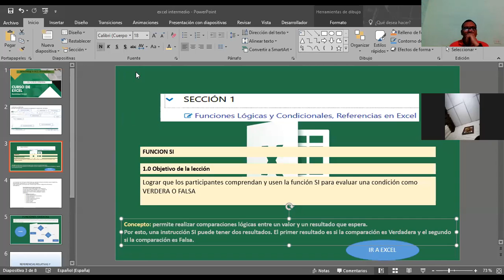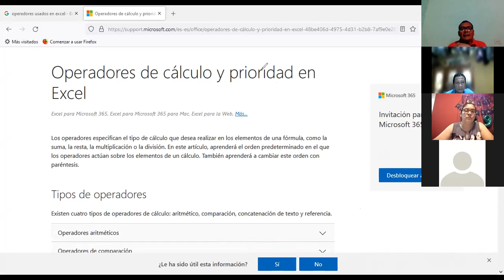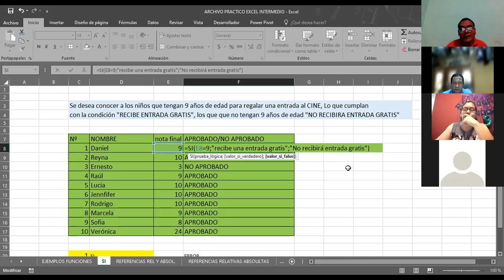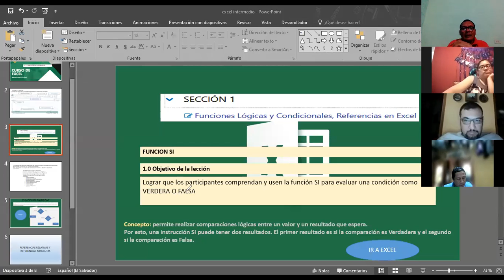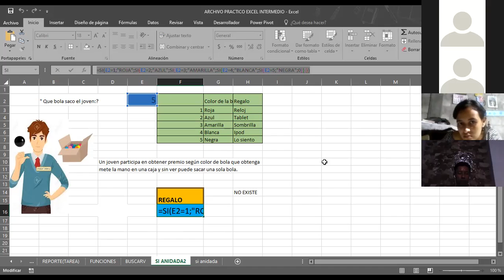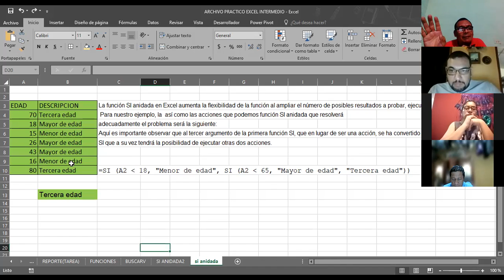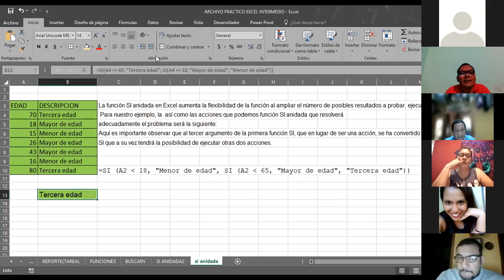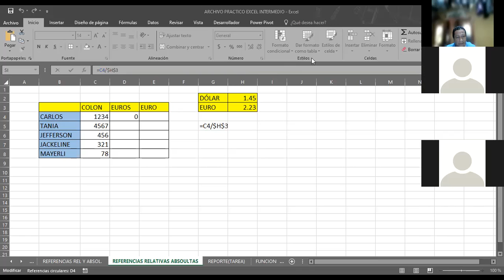Ingles Corporativo-EXCEL INTERMEDIO FUNCION SI CLASE_1